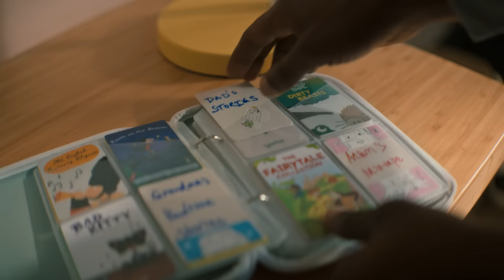Yoto Player (3rd Generation)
Say hello to the next generation.

Yoto Player (3rd Generation) takes kids’ listening, learning and play to a whole new world of potential. Child-led, ad-free and packed with inspiring features for family life. It’s an exciting new day for creative play.